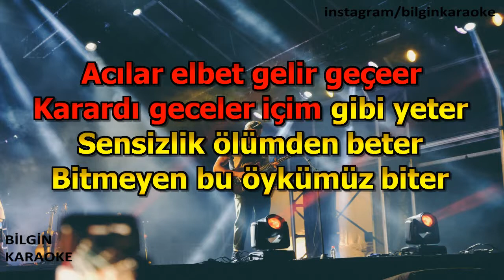Eli Türkoğlu - Bitmeyen Öyküm (Karaoke) Türkçe